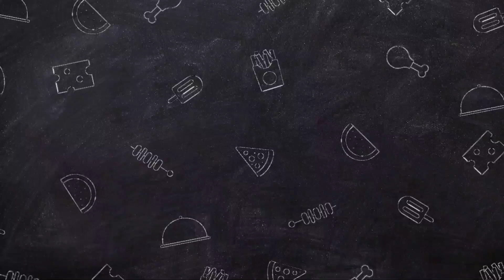Lontong Rice Cooker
kali ini aku akan bagikan resep cara membuat
Lontong Rice Cooker yang pastinya cara pembuatannya lebih simple & praktis dibandingkan dengan lontong biasa yang dibungkus pakai daun pisang. Gunakan beras pera atau beras yang teksturnya maur/brudul ketika jadi nasi, beras pera ini biasanya digunakan untuk nasi goreng.

Bahan:
- 3 cup beras pera
- 2 liter air (garis ke 8 di panci)
- 1/2 sdm garam

Simak video baik-baik untuk menghindari kegagalan dalam praktek.

Rice-cooker Multifungsi R7 Glow:
✔️Kapasitas: 2L
✔️Daya: 550 watt, warming 60 watt
✔️Fungsi 8in1:
-memasak nasi putih
-memasak nasi merah
-memasak sup/ makanan berkuah
-membuat bubur
-membuat kue
-menggoreng
-merebus
-mengukus
✔️Spesifikasi:
-panci 5 lapis
-pemanas 3D
-mudah menyerap panas
-nasi tetap hangat hingga 72 jam
-nasi tidak kering & basi
-alarm berbunyi setelah nasi matang
-anti lengket, mudah dibersihkan
-daya tahan gores lebih kuat
-digital timing